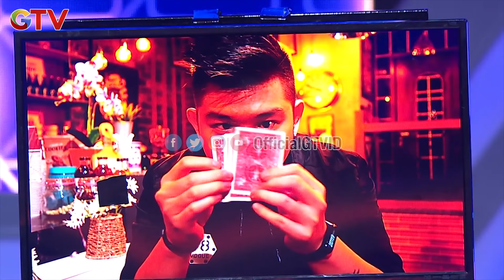Dikelilingi Wanita Cantik, Aksi Jova Sempurna | The Great Magician | Eps 11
Jova - Surabaya

3 maestro magician Indonesia, The Sacred Riana, Demian dan Master Oge mencari magician terhebat di The Great Magician. 25 kontestan terpilih akan memamerkan trik - trik sulap terbaiknya demi memukau para maestro. Hanya ada 5 kontestan pada masing - masing team yang dapat dibimbing langsung oleh para maestro. Saksikan pencarian bakat terbaru persembahan GTV, The Great Magician, setiap hari Jumat pukul 21.00 WIB!